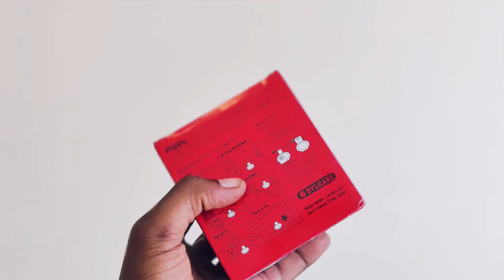SHABIKI wa SIMBA AINGIA na BASTOLA Uwanjani KUWAUA YANGA, AMPONDA AZIZ KI HANA MAAJABU..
LEO ndio leo ile Derby iliyokuwa ikisubiriwa kwa hamu inayowakutanisha miamba ya soka nchini Simba na Yanga, itapigwa katika Dimba la Mkapa  Majira ya sa 1 usiku..

GLOBAL TV imefika uwanjani kwa ajili ya kukuletea kila kinachoendelea uwanjani hapo.